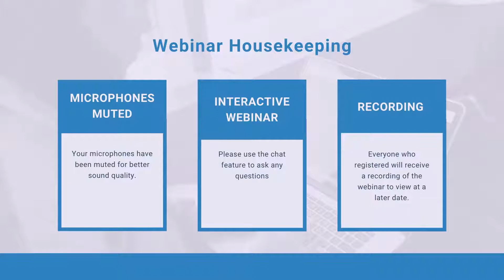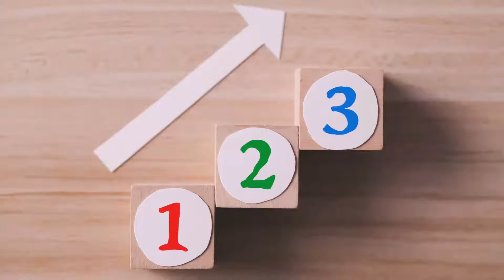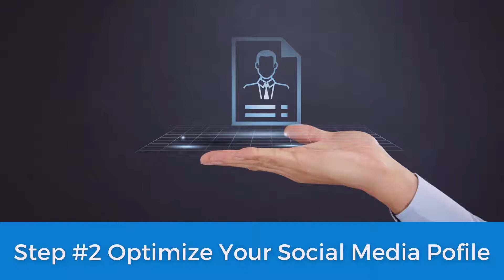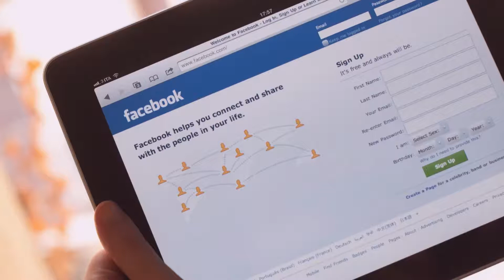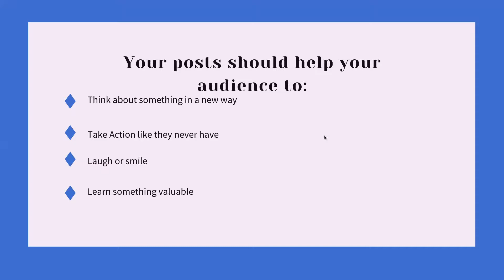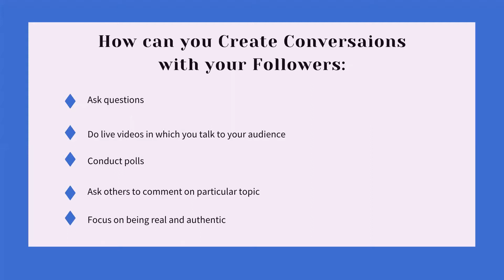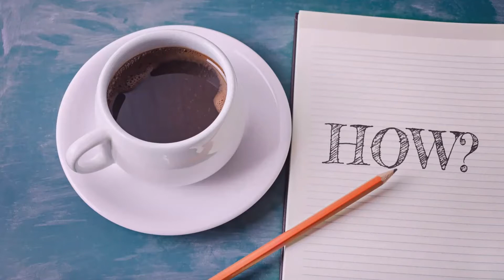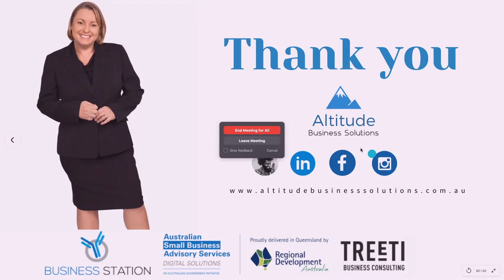Growing Your Business Using Social Media by Kerrie Saverin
Facebook currently has over 2 billion daily active users. YouTube has almost 2 billion active users. Instagram has 1billion. Twitter has approximately 330 million, LinkedIn has 303 million. Interest has 250 million. Why all these statistics about how many social media users there are? To make one, powerful point: your customers and potential customers are DEFINITELY on at least one,
if not more of these social media platforms.
With such a staggering number of people using social media every single day, it is one of the most POWERFUL ways to grow your business.

Kerrie Saverin, co-Founder of Altitude Business Solutions is The Business Systemiser. She is an expert at identifying where the barriers to business growth are and integrating technologically based solutions. From lead generation to sales conversion, Kerrie loves how you can connect the dots, allowing data to flow seamlessly from one end to the other.
Kerrie loves how a simple yet effective solution, can revolutionise the way a business operates, which essentially impacts their bottom line.
Kerrie has owned and run multiple businesses over the last 20 years, winning international awards for growth and marketing. She enjoys assisting business owners to introduce automation to their business so they can gain time back for themselves.